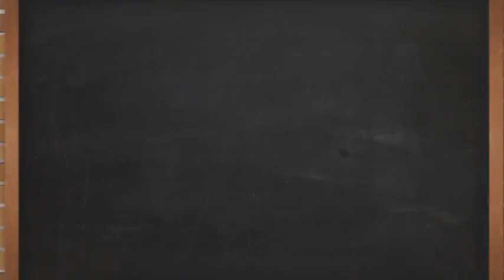Lesson 6: Structure and Viewpoint | Writer's Academy by Pocket Novel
इस वीडियो में हम चर्चा करेंगे की कैसे एक दृश्य(scene) लेखन और कहानी कहने का एक अनिवार्य हिस्सा है और कहानी को संरचना देता है और उसकी दिशा को परिभाषित करता है। प्रत्येक दृश्य में एक स्टार्ट, मिडिल, एन्ड पॉइंट होना चाहिए। दृश्य एक करैक्टर की भावनाओं, स्थान, चुनौतियों और प्यार को उजागर करके एक सेटिंग और माहौल बनाते हैं। एक दृश्य के विकास में ये ध्यान रखने लायक है की उसे गतिशील और आकर्षक रखते हुए बनाया जाये।